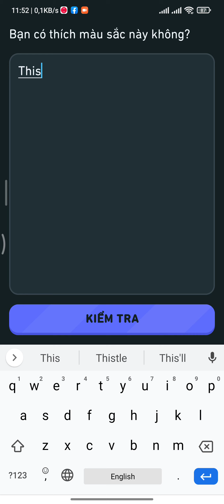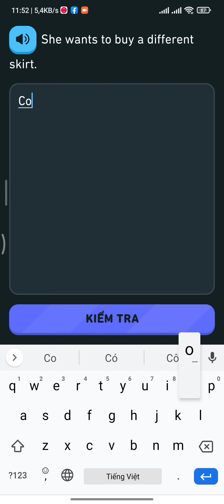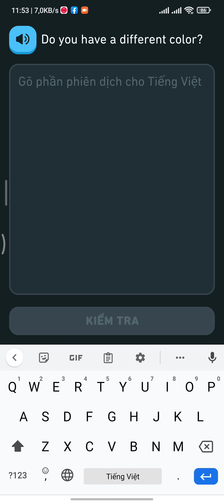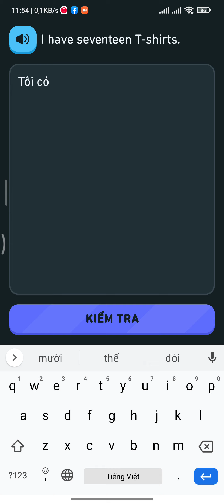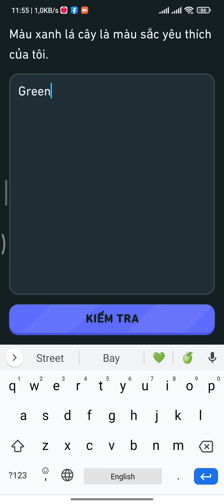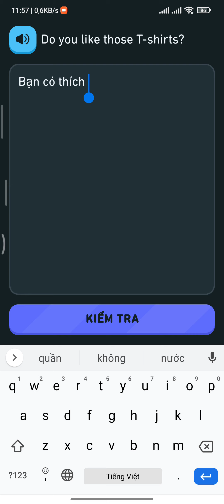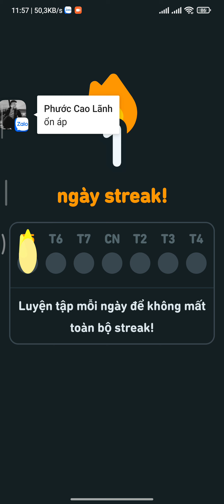Những câu hỏi bằng tiếng anh khi mua sắm ở Duolingo | Danh tái